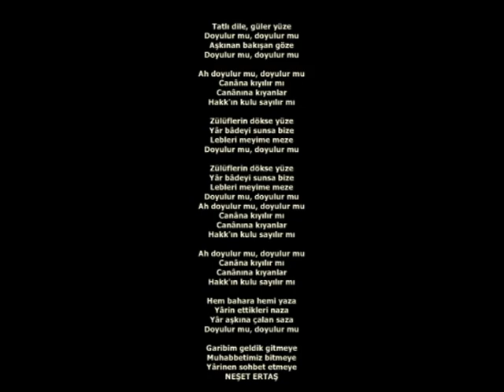Zerrin Zeren Tatlı Dile Güler Yüze CD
Söz Müzik Neşet Ertaş

Tatlı dile, güler yüze
Doyulur mu, doyulur mu
Aşkınan bakışan göze
Aşkınan bakışan göze
Ah doyulur mu, doyulur mu
Canâna kıyılır mı
Canânına kıyanlar
Hakk'ın kulu sayılır mı
Canâna kıyılır mı
Canânına kıyanlar
Zülüflerin dökse yüze
Yâr bâdeyi sunsa bize
Lebleri meyime meze
Zülüflerin dökse yüze
Lebleri meyime meze
Canâna kıyılır mı
Canânına kıyanlar
Canâna kıyılır mı
Canânına kıyanlar
Hem bahara hemi yaza
Yârin ettikleri naza
Yâr aşkına çalan saza
Yârin ettikleri naza
Canâna kıyılır mı
Canânına kıyanlar
Canâna kıyılır mı
Canânına kıyanlar
Garibim geldik gitmeye
Muhabbetimiz bitmeye
Yârinen sohbet etmeye
Garibim geldik gitmeye
Muhabbetimiz bitmeye
Yârinen sohbet etmeye
Canâna kıyılır mı
Canânına kıyanlar
Canâna kıyılır mı
Canânına kıyanlar
Canâna kıyılır mı
Canânına kıyanlar
Canâna kıyılır mı
Canânına kıyanlar